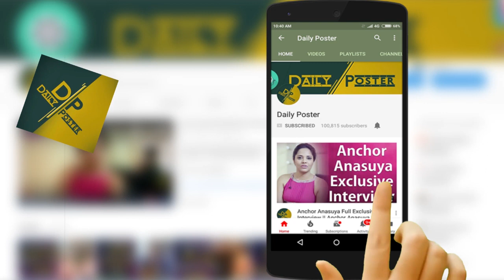Colors Swathi Marriage Photos | Colors swathi tied the knot | Daily Poster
Watch Colors Swathi Marriage Photos | Colors swathi tied the knot | Daily Poster